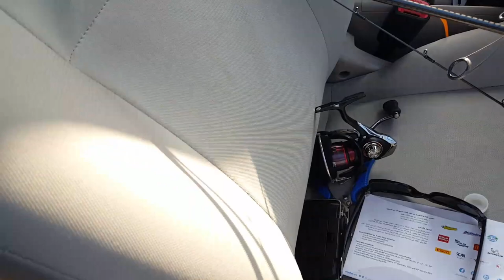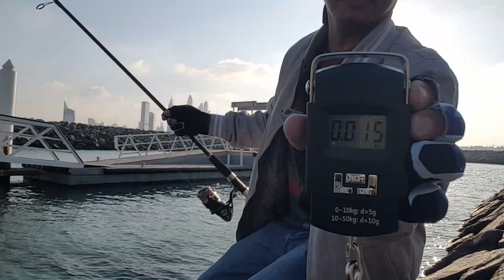Catching Scad Eye/MatangBaka Fishing Vlog 04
fishing adventure